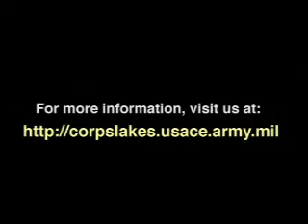Corps of Engineers - Exciting Careers in Natural Resources Management - Part 3: Benefits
Careers in Natural Resources Management - Benefits of Working for Corps of Engineers.  Part 3 of a series on careers with the Corps of Engineers in natural resources management.